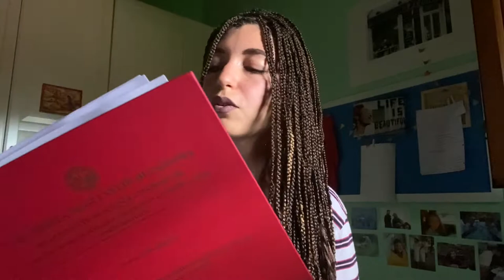TESI DI LAUREA triennale: come parafrasare, sezioni, consigli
In questo video analizzeremo come iniziare concretamente a scrivere una tesi di laurea parafrasando i documenti su cui ci basiamo, cercando di raggiungere un minimo di 30 pagine di soli capitoli.
Inizia a raccogliere libri e documenti sul tuo argomento e dai una forma a tutte le riflessioni contenute (fallo in modo oggettivo, senza "secondo me" o cose del genere). Ti consiglio di scegliere una tesi compilativa, di scrivere le note da subito (anche se scritte male, le modificherai in seguito tranquillo/a) e di articolare il più possibile gli argomenti facendo molti collegamenti.
PS. Mi sono laureata in Lingue per la Comunicazione Internazionale. Per ogni dubbio lasciate una domanda nei commenti! In bocca al lupo!